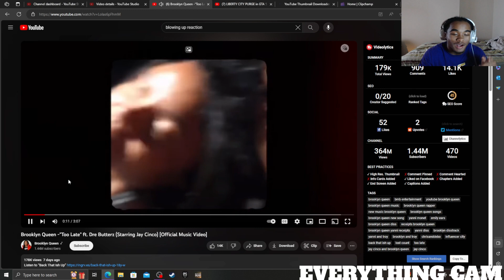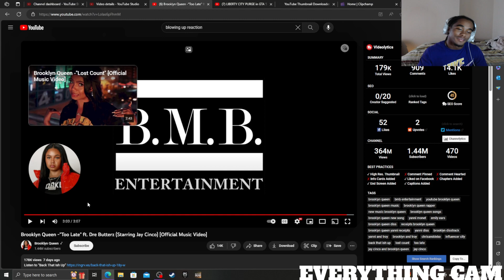WHAT JAY CINCO DO?? | Brooklyn Queen -"Too Late" ft. Dre Butterz REACTION!!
Brooklyn Queen -"Too Late" ft. Dre Butterz REACTION...